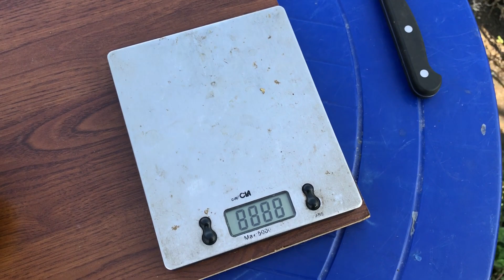Томат Хугс или Х'ю, кто подскажет как перевести верно. Hugh's Tomato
Hugh's Tomato -  Plant produces high yields of 1 to 2 ½ lb pale yellow beefsteak tomatoes with a touch of red markings. They are very sweet, meaty, juicy, and flavorful. Perfect for sandwiches, salads, and slicing. Excellent choice for home gardens. A heirloom variety from Madison County, Indiana, USA. United States Department of Agriculture, PI 53984. Indeterminate